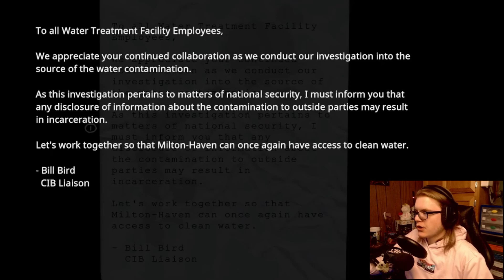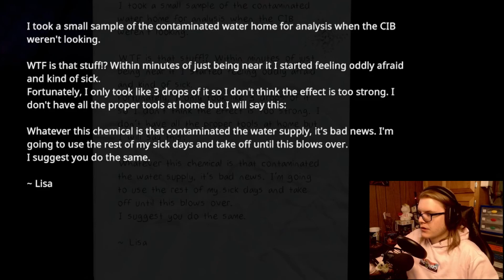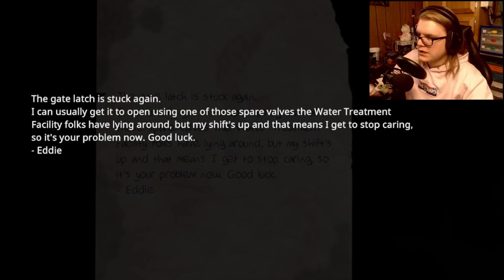Spam the Button || In Sound Mind Part 16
I gotta keep spamming the radio button